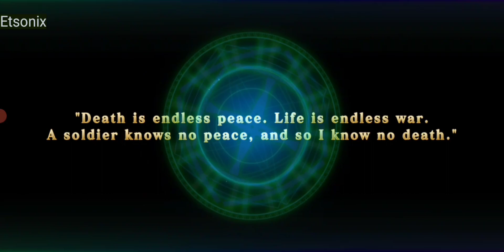[Evertale] 200 Subscibers Special Video "Rewards + Lucky Summon"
Thank you for your support especially Evertale players out there. This year i will definitely post a great video for years to come😘